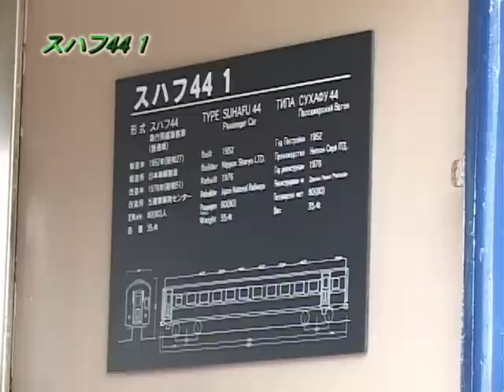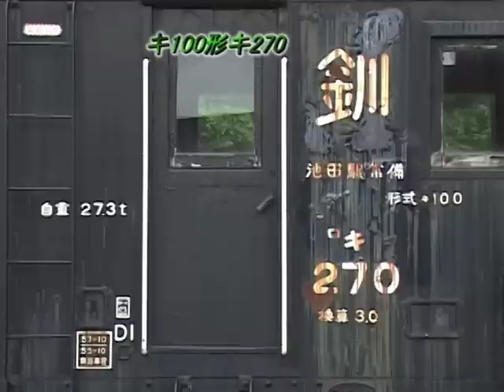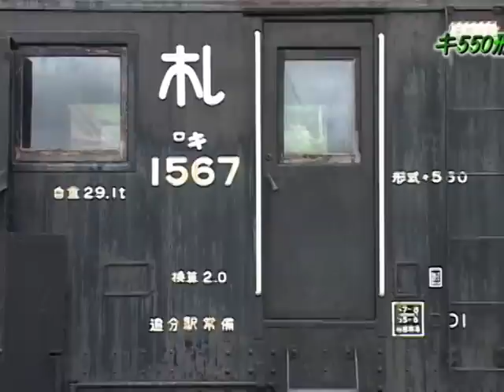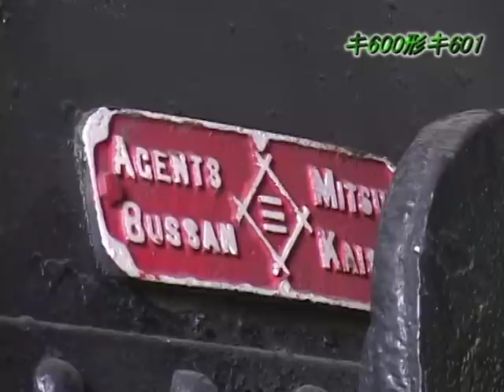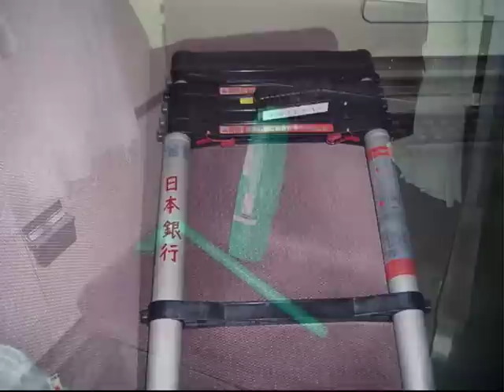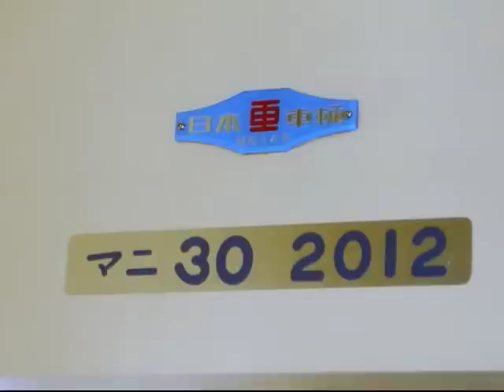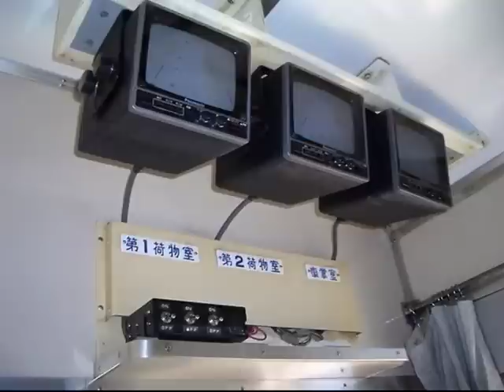（SD）マニ30保存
日本銀行所有の現金輸送車「マニ30 2012」が、小樽市総合博物館に保存される時の映像をまとめました。